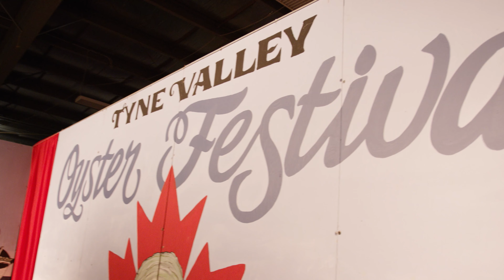Adam MacLennan - Hockeyville 2020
Adam MacLennan talks about Oyster Festival's ties to the Tyne Valley's rink, which was lost in a fire December 29, 2019.

This video supports Tyne Valley's bid to become the Canadian Kraft Hockeyville for 2020. The official campaign page can be found